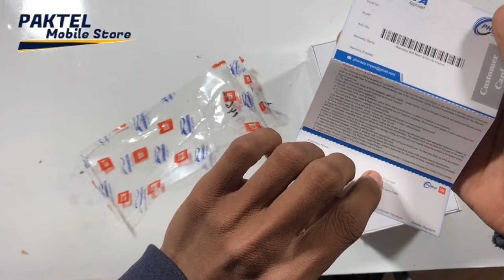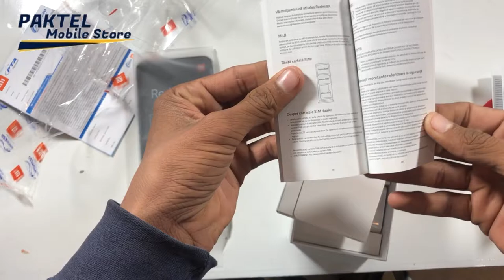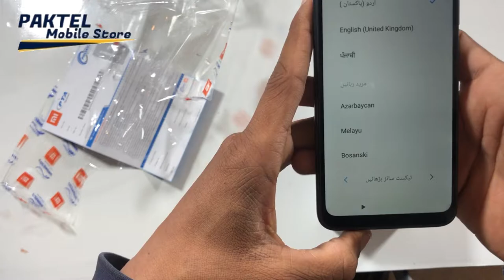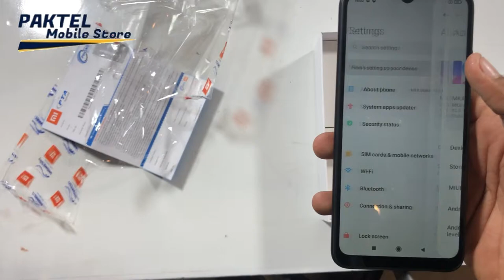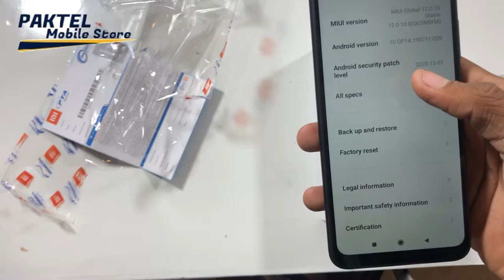Xiaomi Redmi 9A Unboxing ...Helio G25, 5000 mAh, 32gb.. 14,599 PKR | PakTel mobile store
Xiaomi Redmi 9A price in Pakistan and launch offers
Xiaomi Redmi 9A price in Pakistan starts at Rs. 14,599. this is often for the bottom variant that comes with 2GB of RAM and 32GB of internal storage.

The retail price of the Xiaomi Redmi 9A in Pakistan is Rs. 14,599.
The retail price of Xiaomi in USD is $109.
Xiaomi Redmi 9A - A Smartphone With a Huge Battery
Xiaomi is coming with its Redmi 9A the new handset with spectacular specs and features. The handset possesses everything that one can believe and can be one of the simplest smartphones within the market. Xiaomi Redmi 9A is going to be powered by MediaTek Helio G25. The handset seems to be a mid-range smartphone and with a moderate tag that each user should be benefited from this Xiaomi's Redmi 9A. the corporate has leaked its new smartphone. Renowned Sudhanshu has leaked a number of its specs on its Twitter account. The smartphone is going to be the successors of the Redmi 8 line and therefore the Xiaomi Redmi 9A's are going to be included within the entry-level category. The smartphone should be mounted with a 13 Mega-pixel single camera setup at the rear. On the front, Redmi 9A by Xiaomi is going to be packing 8 megapixels camera to require outstanding selfies and make video calls. The phone is powered with a 5,000 mAh battery which is taken into account as a huge battery that gives enough strength. Xiaomi 9A also will support 10-watt charging that charges your phone quickly. MediaTek Helio G25 alongside 3 gigabytes of RAM is employed within the device to tackle all of your work. Xiaomi Redmi's 9A will have a USB-C port, fingerprint scanner, audio jack, and microSD card slot up to 512 GB. Though the handset possesses an internal storage capacity of 32 gigabytes. the corporate has done small improvements within the Xiaomi Redmi 9A like the marginally bigger RAM and a fingerprint sensor on the phone will make it stand out significantly for the competition. The upcoming smartphone of the corporate Redmi 9A's getting to be a true threat for the handset of the mid-range smartphones of the high-level tech giants like Samsung and other companies.

redmi 9a whatmobile

redmi 8a

redmi 9a 3GB price in Pakistan

redmi 9a price in Pakistan what mobile